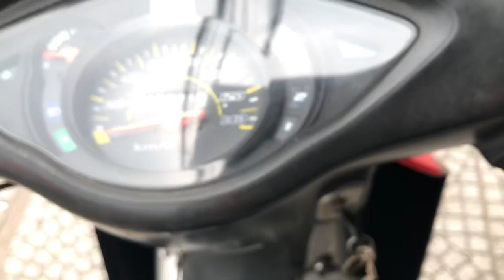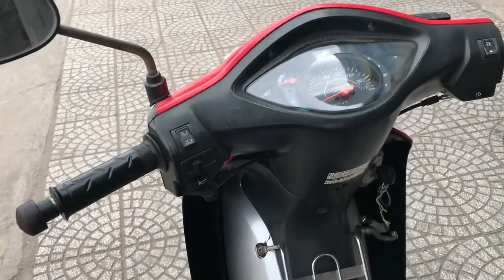Chuyên Xe Cũ Giá Rẻ Wave Rs 2007 Zin Máy Êm Lh 0983533445